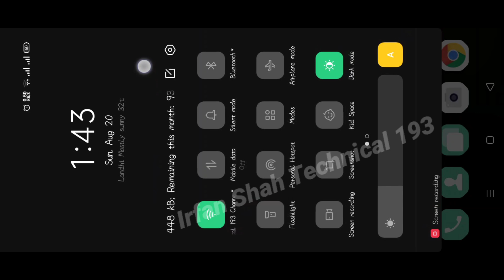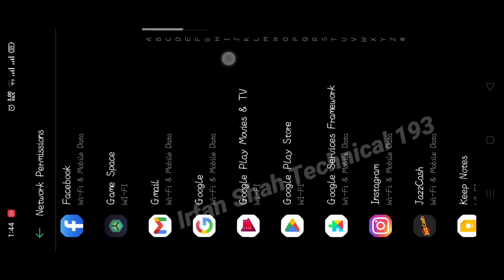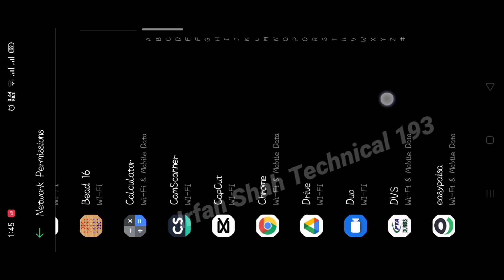How to enable network permission realme || network permission kia hoti hai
Follow & Share My *WhatsApp Channel*
   “ Irfan Shah Technical 193 “ YT Channel

▶Technical Videos.
▶It's a laptop, desktop, mobile & other electronic device technical guide.
▶Product review.
▶Software installation guide.
▶Software support, hardware parts & software promotional tech.
▶Hardware & software related any guidance video.
▶How to create  ID of any Application on Mobile.
▶How to Forgot Password & Email.
▶Mobile Application review.
▶Learn about the different Application  of Android.
▶Mobile Options review.
▶Learn for Mobile Settings.
▶How to secure Mobile deta like Photos, Contacts, Personal Messages.

🎓Admin: Irfan Shah